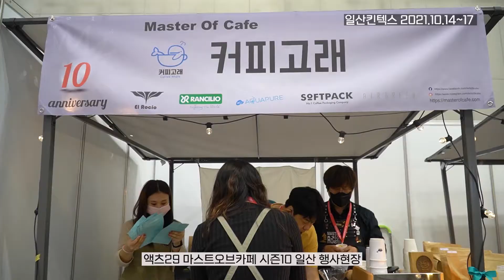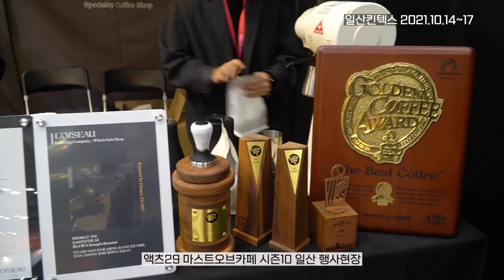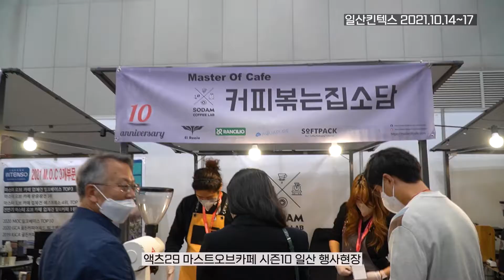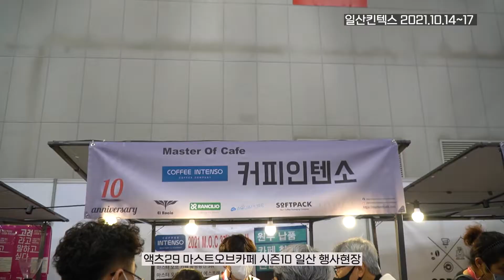액츠29 마스터오브카페 시즌10 카페앤베이커리페어 일산킨텍스 행사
액츠29 마스터오브카페 시즌10 행사가 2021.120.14~17일까지
카페앤베이커리페어 일산킨텍스 행사에서 진행되었습니다.
어바닉그라인더도 함께  하였는데요
많은분들 수고많으셨습니다.

-제품판매-
네이버스마트스토어